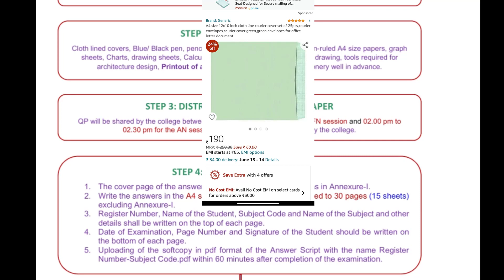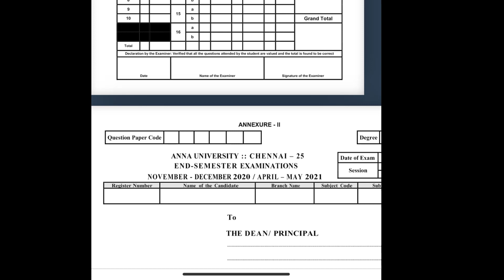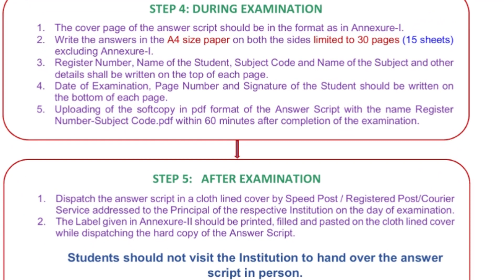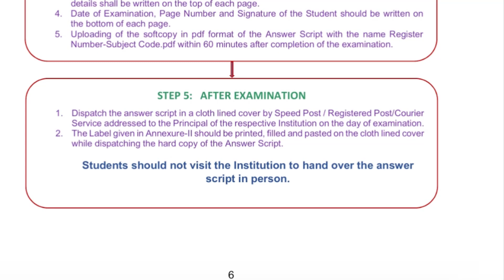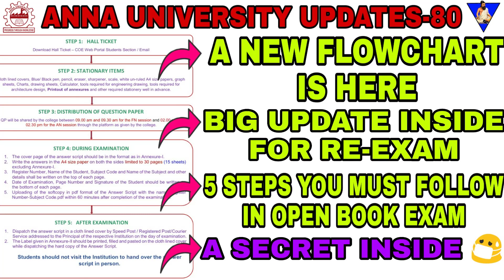AU80 A NEW FLOWCHART IS HERE| 5 STEPS YOU MUST FOLLOW IN OPEN BOOK EXAM|BIG PROBLEM SOLUTION IS HERE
Here we see about anna university re-exam  news with 5 steps on open book exam
The FLOWCHART is explained in this video
STAY SAFE AND GET READY TO GET Er.

ANNA UNIVERSITY RESENT NOTIFICATION ON STUCOR BASED ON RE EXAM DETAILED EXPLANATION IS HERE ALL MUST